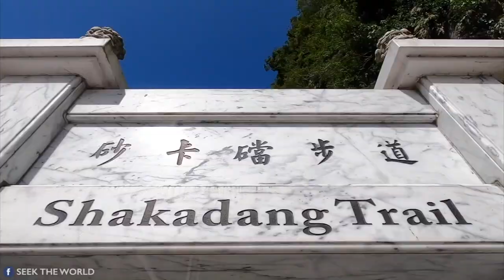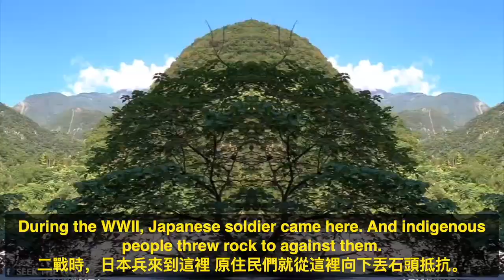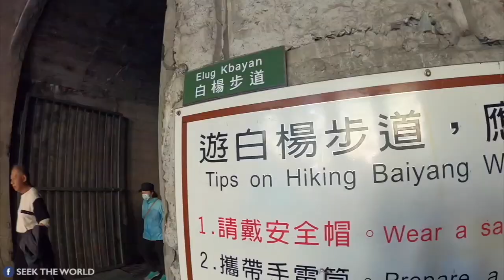Taiwan’s Most Beautiful National Park: Taroko Gorge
An Epic Journey to Taiwan’s Most Beautiful National Park: Taroko Gorge! You love nature? You'll love this video!